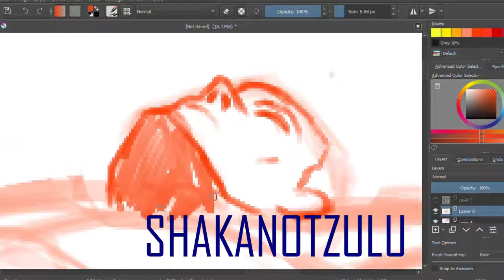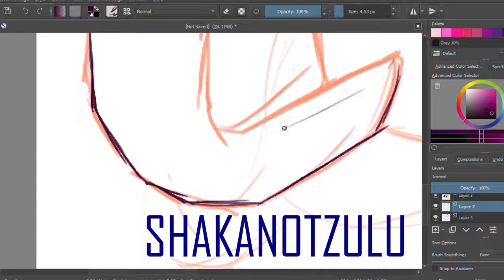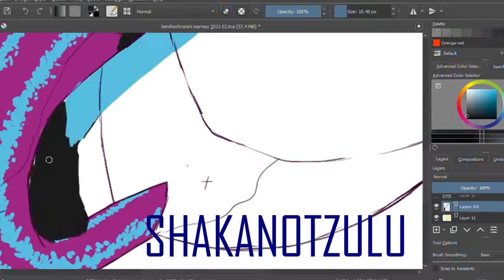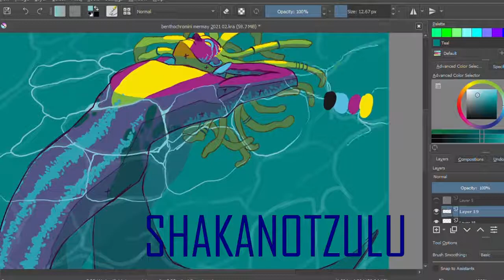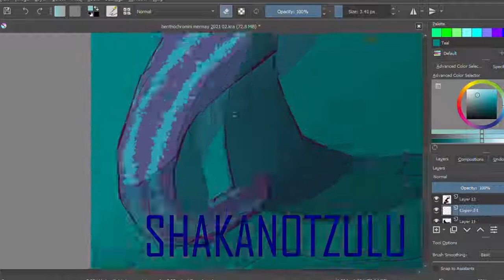MERMAY 2021| DAY 2| BENTHOCHROMINI| TANGANYIKA CICHILD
Day two of the mermay challenge.

Softwares: Krita and Shocut